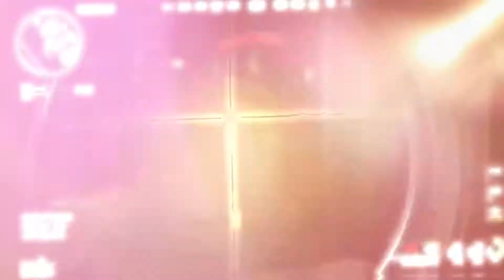Black Hole Sun 🌌 (COLD WAR)